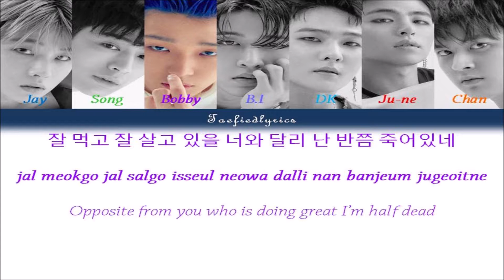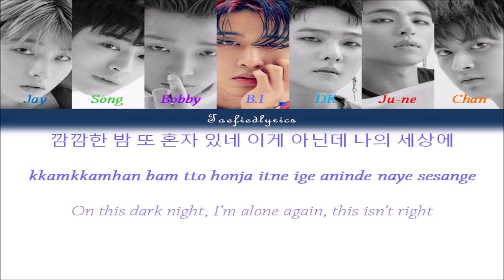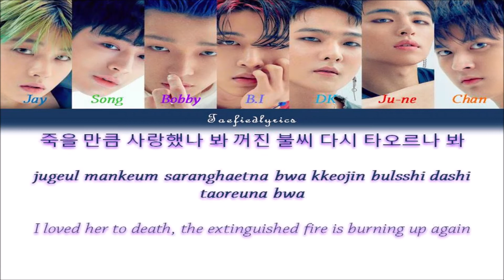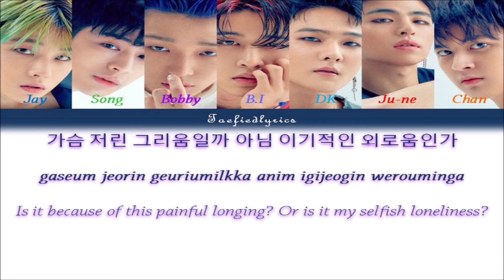iKON - KILLING ME(죽겠다) Colour Coded Lyrics (Han/Rom/Eng) by Taefiedlyrics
iKON's song "KILLING ME" with Hangul, Romanization and English subs!

죽겠다 jukgetta “KILLING ME”
Album: [EP] NEW KIDS: CONTINUE

Jay, Song, Bobby, B.I, DK, Ju-ne, Chan

Lyrics/작사: B.I
Composer/작곡: B.I, Joe Rhee, R.Tee
Arranger/편곡: R.Tee, Joe Rhee